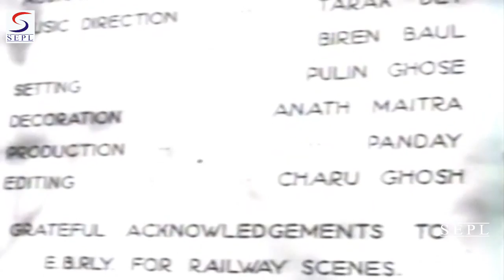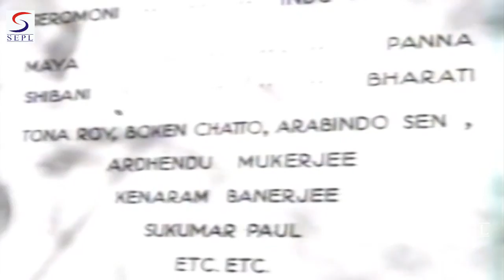Doctor (1941) Hindi Full Movie | Jyoti Prakash, Amar Mallick, Ahindra Choudhary, Pankaj Mullick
Watch Superhit Hindi Classic Film "Doctor "

Starring: Jyoti Prakash, Amar Mallick, Ahindra Choudhary, Pankaj Mullick
Directed by: Phani Mazumdar, Sobodh Mitter